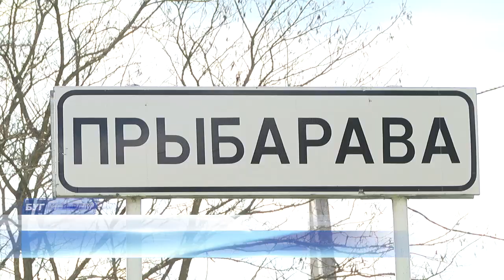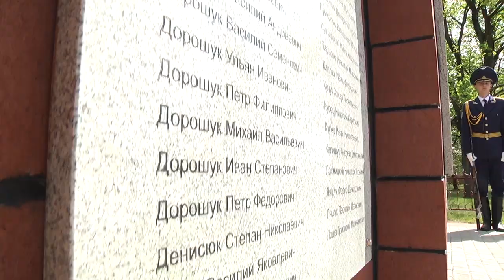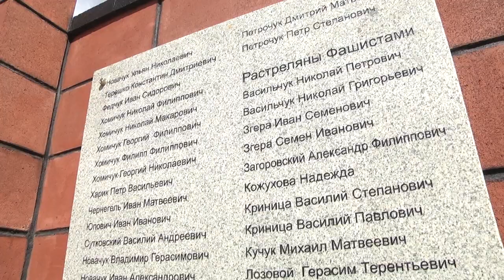2020-05-08 г. Брест. Открытие обновленного памятника в д.Приборово. Новости на Буг-ТВ.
Каждый человек имеет прямое отношение к празднику 9 мая,  в семье каждого белоруса есть свои герои -  отцы и матери, деды и прадеды, сыновья и дочери,  которые ковали Победу. А потому, память о тех страшных событиях,   генетически заложена в каждом из нас. И важно всегда хранить и чтить эту память. Это понимают и жители деревни Приборово Брестского района. Накануне, здесь открывали обновленный памятный знак  односельчанам, погибшим в годы Великой Отечественной войны. О памяти, которая живет в сердцах людей - расскажет Ирина Кузьмич.